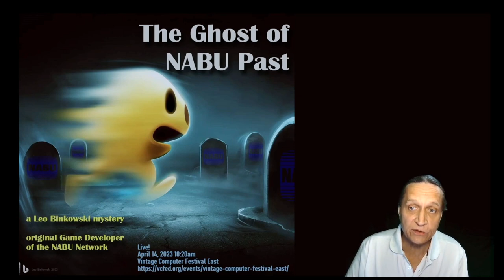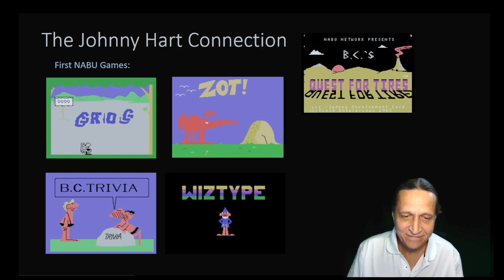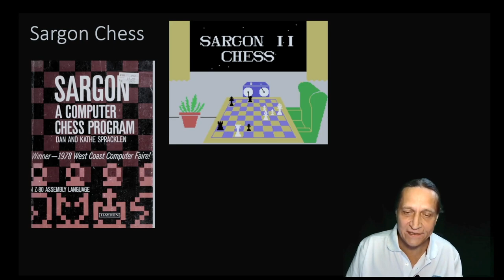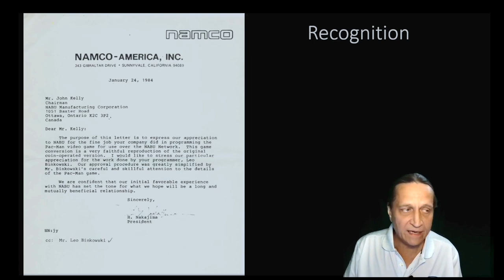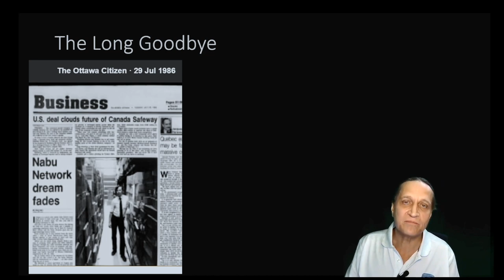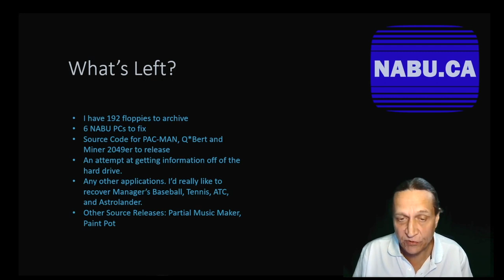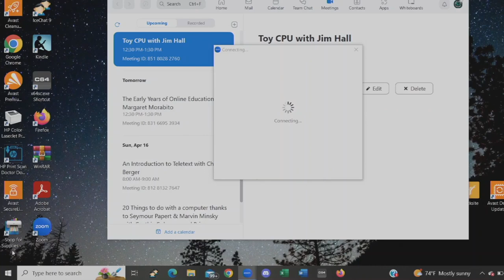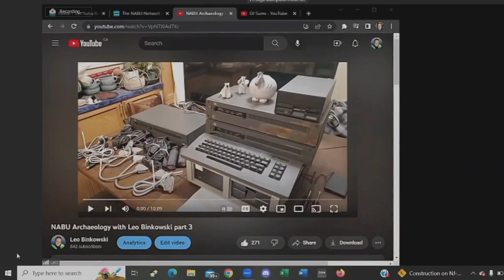The Ghost of Nabu Past – Leo Binkowski